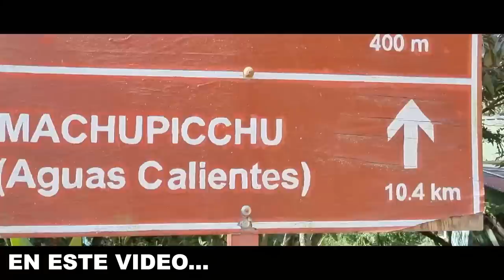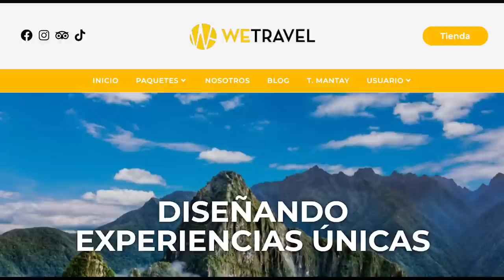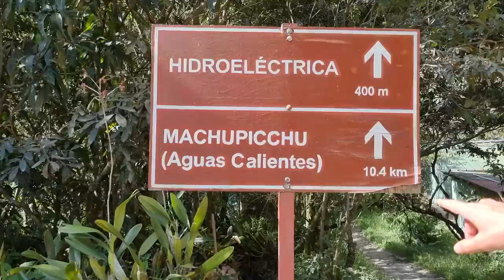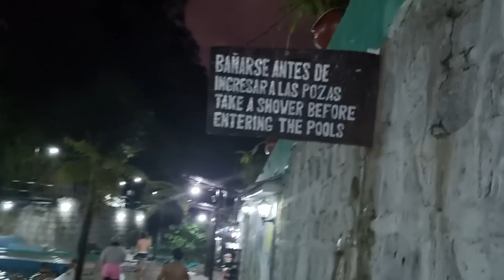🔥Me CALENTÉ en AGUAS CALIENTES, Camino a Machu Picchu Perú🇵🇪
Caminamos 10km para llegar hasta la ciudad de Aguas Calientes, primer destino, antes de subir el Machu Picchu. La caminada fue increíble, pasamos por dentro de la selva, vimos plantas de paltas, animales sueltos, pequeñas tiendas de alimentos y mucha gente caminando por las vías del tren para llegar hasta ciudad. Todo el recorrido duro 2 horas, fue cansativo pero al mismo tiempo increíble, seguramente tomando el tren no viviríamos la experiencia de la misma forma.
Una vez en el pueblo de Aguas Calientes, para llegar a los baños termales, solo siga el camino contrario a la corriente del río que baja en medio de la ciudad. Esta avenida principal se llama 'Hermanos Ayar'. Los baños termales se ubican a menos de 1 kilómetro de distancia desde la estación de tren final.

📸 Seguinos en Insta para estar junto en nuestro día a día y

🦾 Programa que editamos: Adobe Premier Pro

00:00 Esperando la VAN
01:05 Parada para comer
01:53 Vista de la montaña
02:52 Caminada del Inca
07:34 Vemos un río
08:38 Pasando un puente
09:41 Pasa el tren
11:36 Llegamos a aguas calientes
13:06 Vamos a las aguas termales